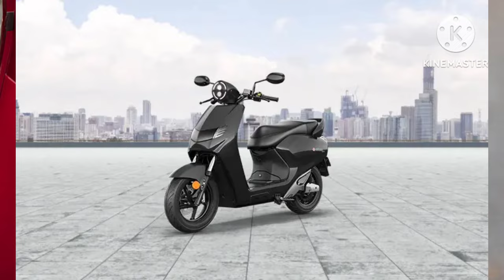Benling Aura Li Electric Scooter Review 2024 | Best Built Quality E-Scooter |Bhimavaram | EV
– Aura Key Highlights

- Riding Range : 120 Km
- Top Speed : 60 Kmph
- Battery Charging Time : 6 Hrs
- Rated Power : 2500 W
- USB Charging Port : Yes
- Emission Standard : Not Applicable

Price: Benling Aura price for its variant - Aura Standard starts at Rs. 79,297. The mentioned Aura price is the on-road price of Indore.

Benling Aura is an electric scooter available in only 1 variant and 3 colours. Benling Aura generates 2500 W power from its motor. Benling Aura comes up with front disc and rear drum brakes.

Benling is a Chinese electric two-wheeler manufacturer which assembles and sells four of its products in India. Of these, the Aura is the flagship high-speed offering which aims to take on the likes of the Ather 450X and the Bajaj Chetak electric.

The styling of the Aura is inspired by the Italian scooters from the olden days. There are three colour options available for the electric scooter – matte black, matte purple, and gloss blue. On the feature front, the Aura is decently equipped with a USB charging port, a start/stop button, smart breakdown assistance, a fully-digital console, a smart key, anti-theft alarm, and a parking assist mode.

The Aura is propelled by a 2.5kW BLDC motor which is powered by a 72V/40Ah lithium-ion battery. This battery is claimed to get fully charged in four hours through a fast charging setup while the range is around 120kms in Eco mode. There are three more riding modes including Low, Sports, and Turbo Speed, the latter being useful for quick overtakes only. The top speed of the e-scooter is around 60kmph andfor soaking bumps, it gets telescopic forks and a monoshock while braking is handled by a disc-drum combo.